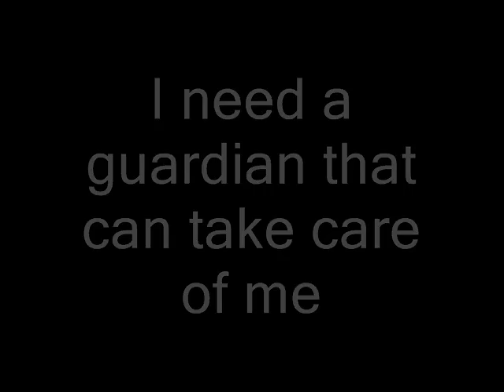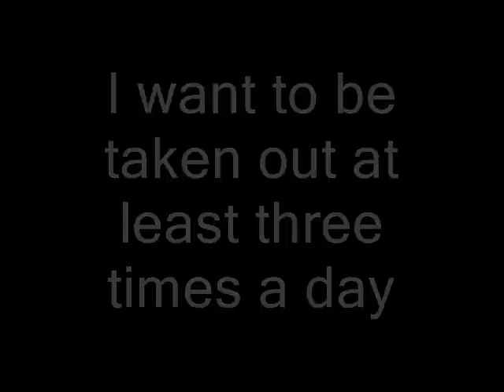Up the Creek with Moses: Adopt Barbie!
Barbie's a charming little girl  She thinks she's a queen and acts like one. She's very funny, sweet and loving. Barbie is approx 6-months and likes other dogs and doesn't chase cats. She likes to take beauty naps and wants the best of life.